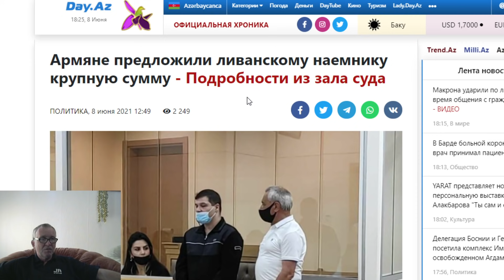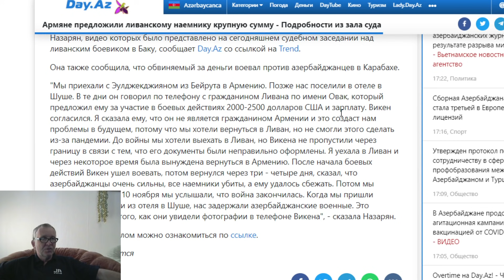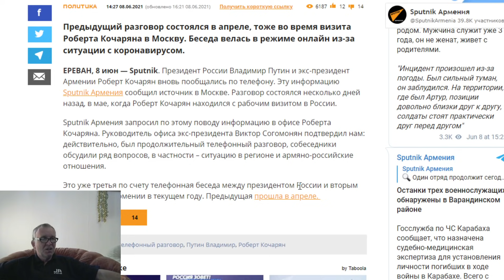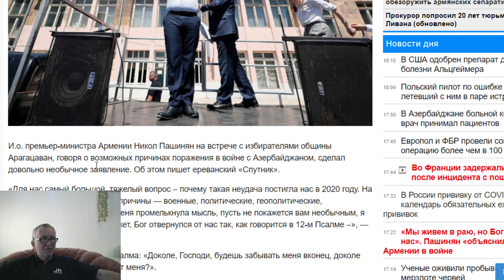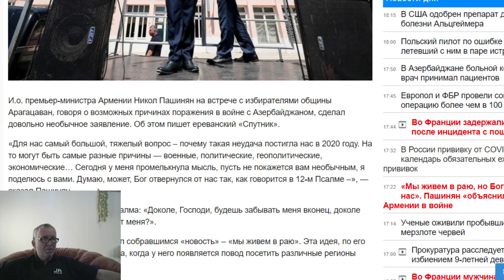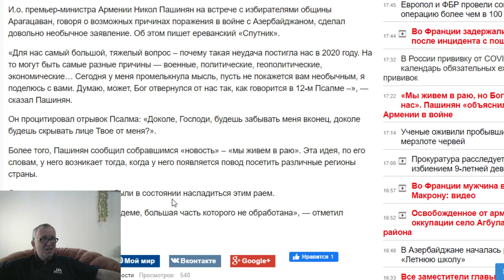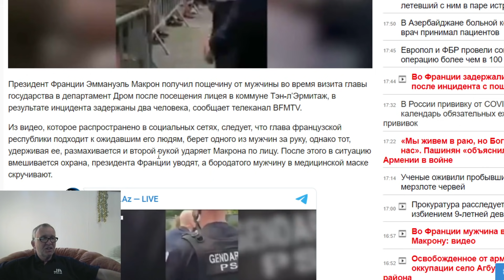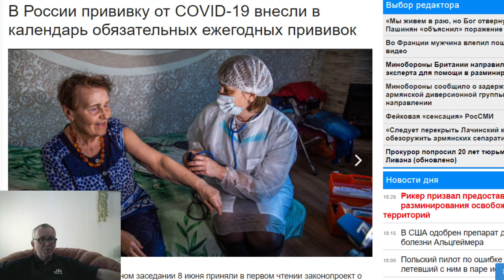Армяне предложили ливанскому наемнику крупную сумму - Подробности из зала суда